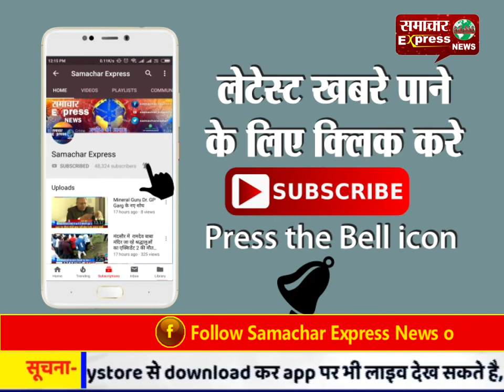युवती ने बनाई हिटलर बनी भाभी की विडियो, एसपी को दी शिकायत